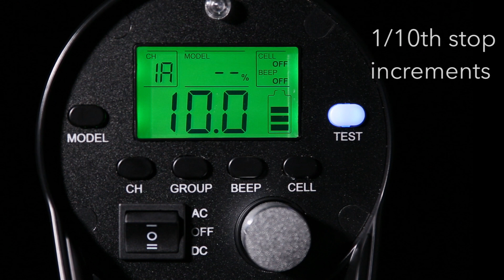Interfit S1 Product Overview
Check out the Interfit S1 500Ws off-camera battery powered flash unit.